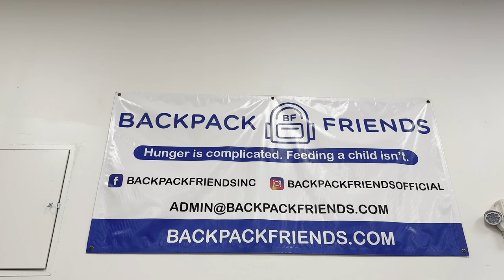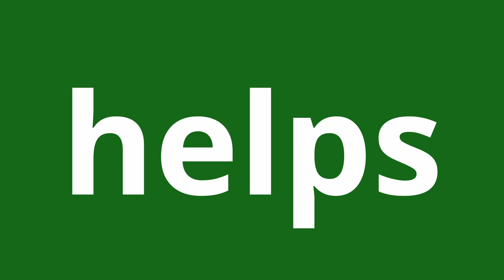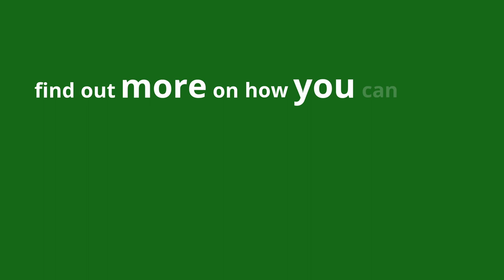Call To Action: Volunteer!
The Rosendin Foundation encourages you to get involved in your local community through volunteerism. Through local service days, we make it easier for those to get involved in their communities.

When people are kind to others, they become happier, stay happier for 2-4 weeks, and make long-lasting connections with their peers. Researchers found that those who acted kindly showed changes to their blood RNA gene expression, resulting in a healthier immune profile. Acts of kindness in our community make people happier, which results in more connection, increased productivity at work, increased creativity, improved physical health, stronger immune systems, and longer lives.

The Rosendin Foundation was created to positively impact communities, build and empower people, inspire creativity, and create a service community. To make these positive impacts on your communities, we encourage you to join us for service activities and perform these acts of kindness for others while improving your health!

Artist:  Adrian Walther
Song:  There Comes A Time